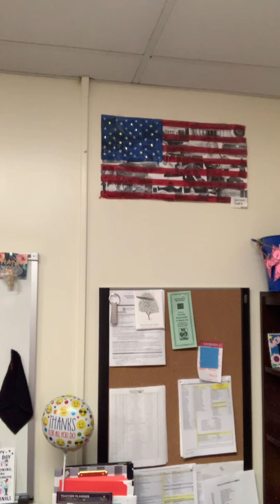12.22.21 Morning Announcements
12 Days of School Spirit: Pajama Day!